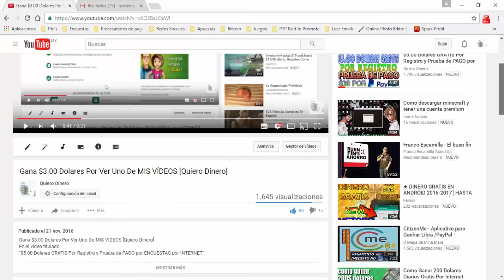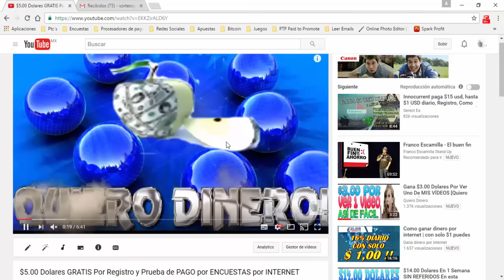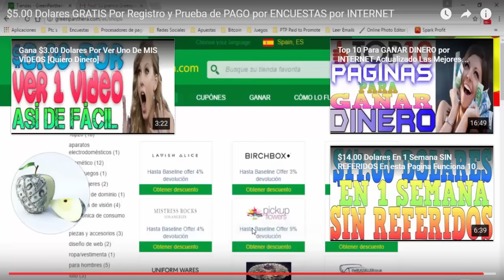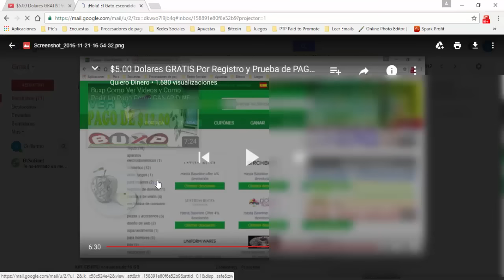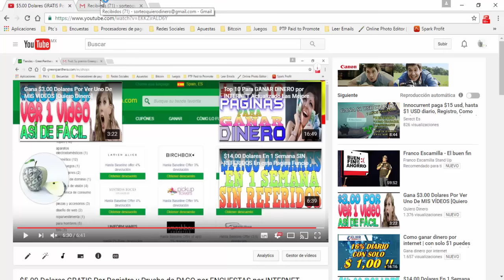5 Ganadores De El Concurso Gato Escondido FELICIDADES [Tengo Dinero]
Te Recomiendo Ver "Yo Trabajo Desde Casa Con La Mejor Pagina De El Mundo, [ Como Ganar Dinero en Internet ]"

5 Ganadores De El Concurso Gato Escondido FELICIDADES [Quiero Dinero]
Aquí los ganadores de el concurso de el gato oculto muchas felicidades a los 5 ganadores